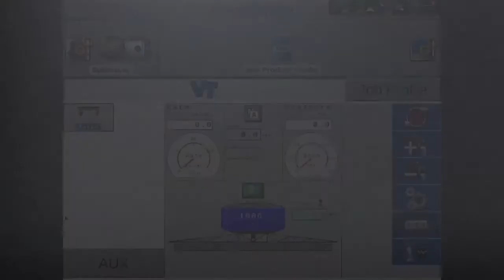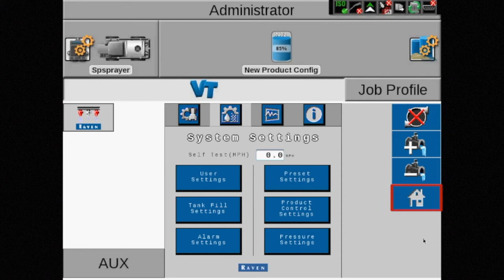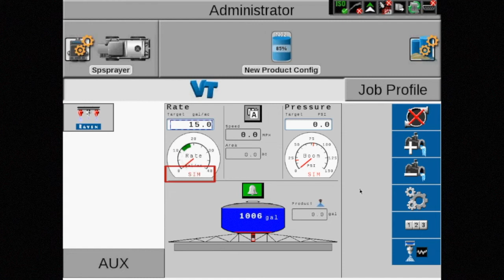AIM Command FLEX: Changing the Rate on the Viper 4 display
One thing operators may find themselves needing to do on a daily basis is change the rate of the system. AIM Command FLEX on the Viper 4 display makes it even easier than before.